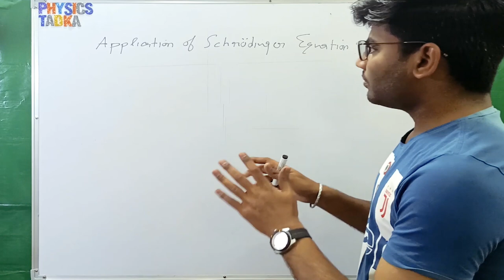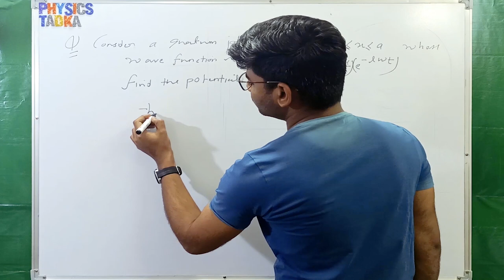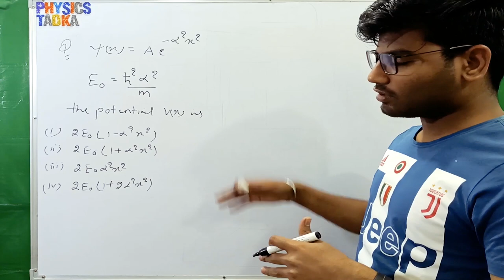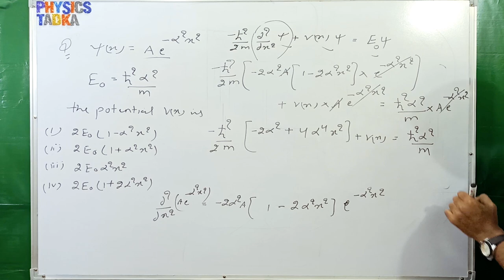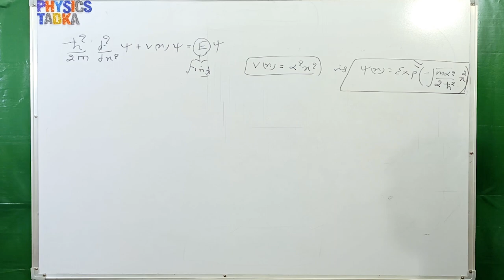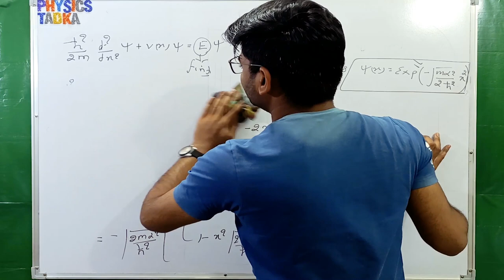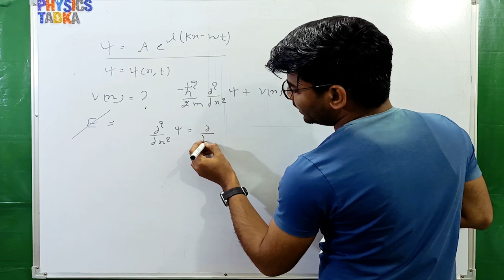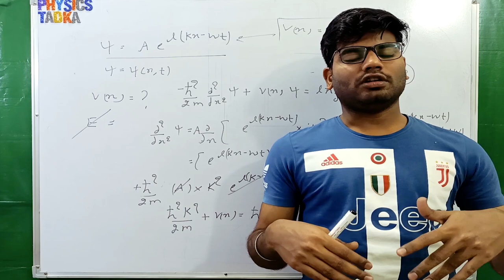schrodinger wave equation | time independent schrodinger wave equation application |iit jam physics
schrodinger wave equation
schrodinger wave equation application
problems

Hello everyone
This is Mukesh limba you are watching me on physics tadka
free online coaching for csir net jrf physics gate physics and iit jam physics

About video
In this lecture i will be discussing the application of time independent schrodinger equation there are basically two type of application
(1) find the potential for a given wave function
(2) predict the wave function for different type of potential
the second part of schrodinger wave equation application i will discuss in further lecture because it is a long topic so upcoming video will be on second application of schrodinger equation
in this lecture i will be discussing only first application i have done variety of numerical on this application

me to connect on youtube for long time

Regard
Mukesh limba
Msc physics delhi university
net jrf and gate qualified